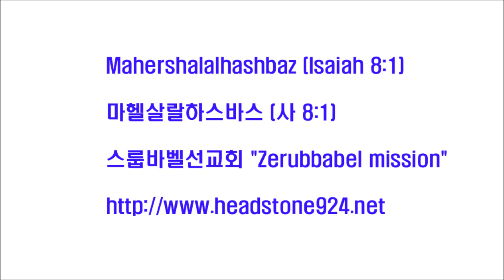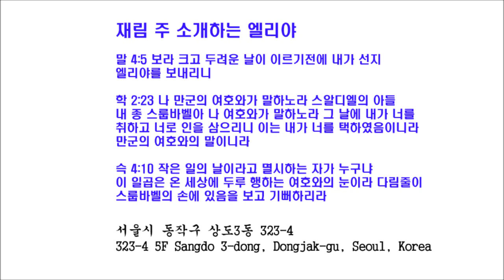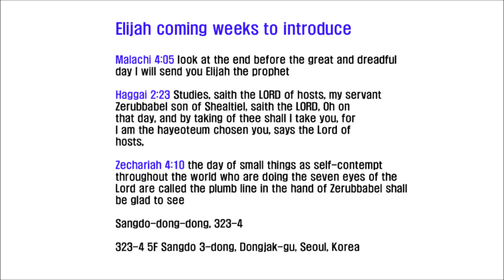스룹바벨 선교회 20131006 D 요한계시록8장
[성회 설교 주일 새벽] 요한계시록 8장 : 재난의 동기(災難之 動機) 2013/10/6 Sunday Dawn

Mahershalalhashbaz (Isaiah 8:1)

히브리어(Hebrew) ‎: מַהֵר שָׁלָל חָשׁ בַּז

323-4 5F Sangdo 3-dong, Dongjak-gu, Seoul, Korea